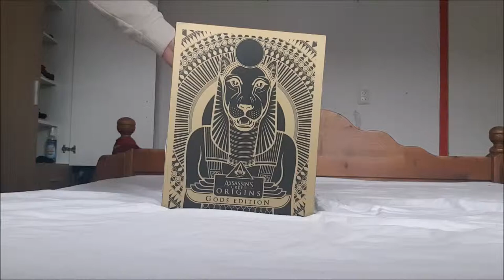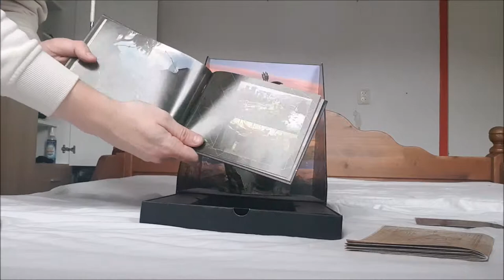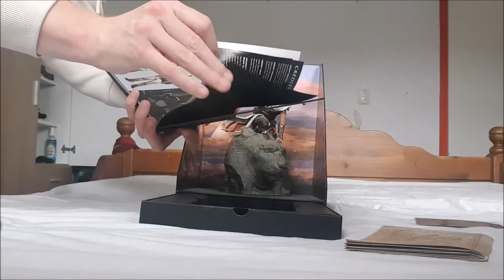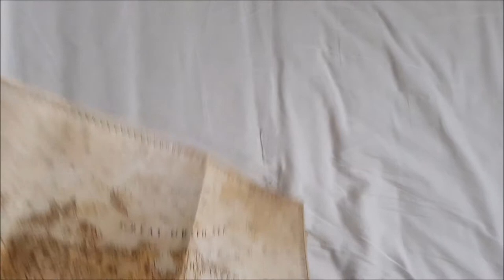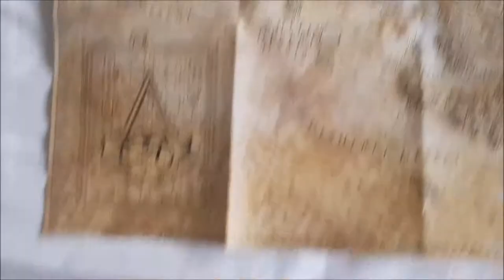Assassin's Creed Origins - God's Edition (PS4)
Ik ben vergeten het hoesje te laten zien, maar je snapt wel dat die er natuurlijk ook bij zit.